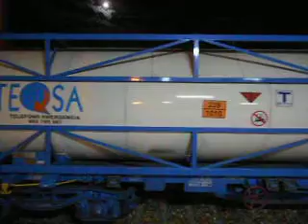253-100 con butadieno puertollano -torrelavega parado en vicalvaro por estar semaforo en rojo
butadieno de teqsa